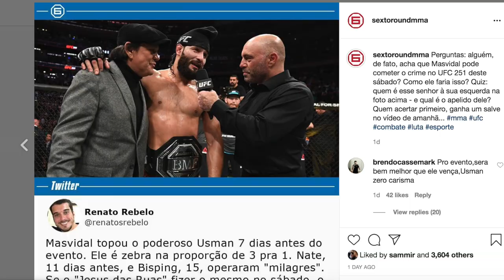MAX HOLLOWAY É MALACO